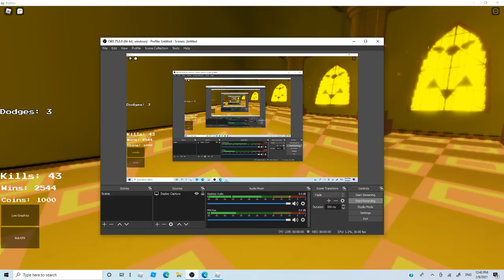Bad Time Trio showcase. (Undertale: Judgement day ROBLOX.)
Bad Time Trio requires 800 wins to get.
Lets try to hit 1,000 before 2022!